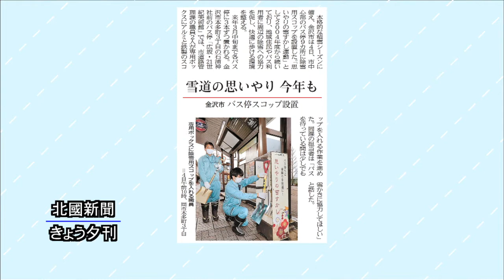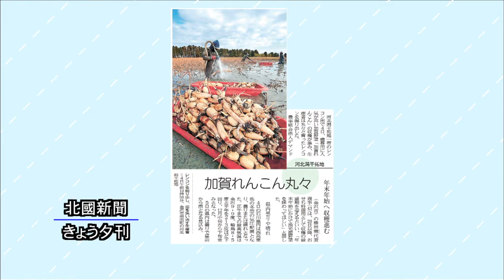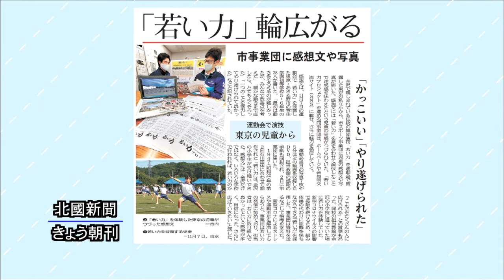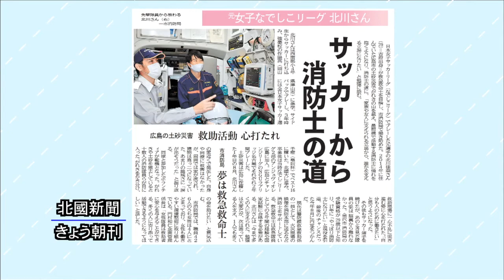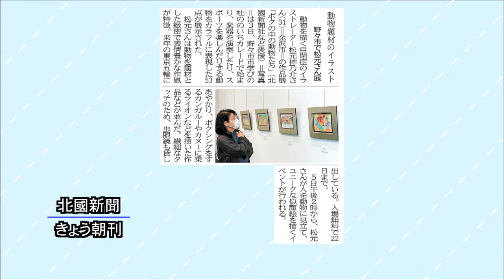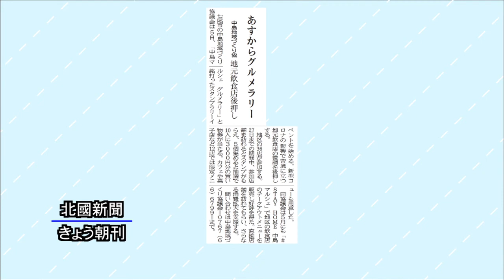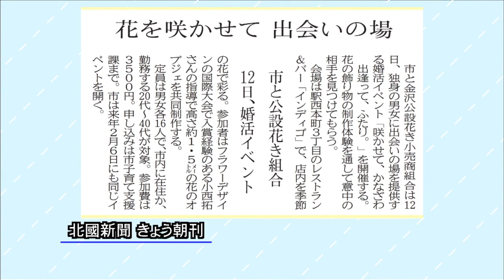北國新聞ニュース（夜）2020年12月4日放送